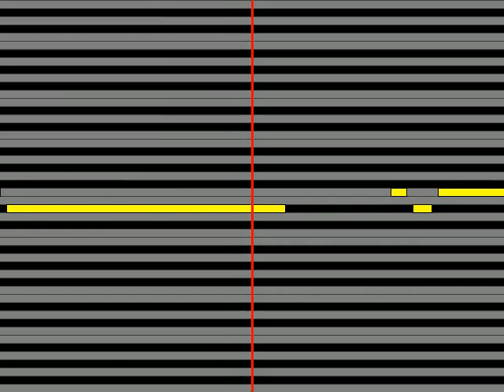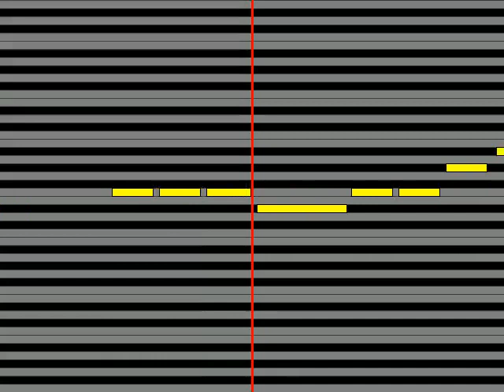【ガイドメロディ】 水森かおり 離愁…高千穂